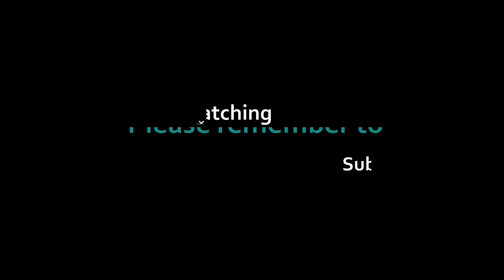Tips to Lose Belly Fat---fitness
Tips to Lose Belly Fat

 Aging Well

I would appreciate your support. It’s only $24.95

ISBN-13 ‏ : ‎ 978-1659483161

Belly fat is more than a nuisance that makes your clothes feel tight.

It’s seriously harmful.

One type of belly fat — referred to as visceral fat — is a major risk factor for type 2 diabetes, heart disease, and other conditions.

Many health organizations use body mass index (BMI) to classify weight and predict the risk of metabolic disease.

However, this is misleading, as people with excess belly fat are at an increased risk even if they look thin.

Though losing fat from this area can be difficult, there are several things you can do to reduce excess abdominal fat.

Eat plenty of soluble fiber

Soluble fiber absorbs water and forms a gel that helps slow down food as it passes through your digestive system.

Studies show that this type of fiber promotes weight loss by helping you feel full, so you naturally eat less. It may also decrease the number of calories your body absorbs from food.

What’s more, soluble fiber may help fight belly fat.

An observational study in over 1,100 adults found that for every 10-gram increase in soluble fiber intake, belly fat gain decreased by 3.7% over a 5-year period.

Make an effort to consume high fiber foods every day. Excellent sources of soluble fiber include:

• flax seeds
• shirataki noodles
• Brussels sprouts
• avocados
• legumes
• blackberries

Avoid foods that contain trans fats

Trans fats are created by pumping hydrogen into unsaturated fats, such as soybean oil.

They’re found in some margarines and spreads and also often added to packaged foods, but many food producers have stopped using them.

These fats have been linked to inflammation, heart disease, insulin resistance, and abdominal fat gain in observational and animal studies

A 6-year study found that monkeys who ate a high trans fat diet gained 33% more abdominal fat than those eating a diet high in monounsaturated fat.

To help reduce belly fat and protect your health, read ingredient labels carefully and stay away from products that contain trans fats. These are often listed as partially hydrogenated fats.

Don’t drink too much alcohol

Alcohol can have health benefits in small amounts, but it’s seriously harmful if you drink too much.

Research suggests that too much alcohol can also make you gain belly fat.

Observational studies link heavy alcohol consumption to a significantly increased risk of developing central obesity — that is, excess fat storage around the waist.

Cutting back on alcohol may help reduce your waist size. You don’t need to give it up altogether, but limiting the amount you drink in a single day can help.

One study on alcohol use involved more than 2,000 people.

Results showed those who drank alcohol daily but averaged less than one drink per day had less belly fat than those who drank less frequently but consumed more alcohol on the days they drank.

Eat a high protein diet

Protein is an extremely important nutrient for weight management.

High protein intake increases the release of the fullness hormone PYY, which decreases appetite and promotes fullness.

Protein also raises your metabolic rate and helps you to retain muscle mass during weight loss.

Many observational studies show that people who eat more protein tend to have less abdominal fat than those who eat a lower protein diet.

Be sure to include a good protein source at every meal, such as:

• meat
• fish
• eggs
• dairy
• whey protein
• beans

Stress can make you gain belly fat by triggering the adrenal glands to produce cortisol, which is also known as the stress hormone.

Research shows that high cortisol levels increase appetite and drive abdominal fat storage.

What’s more, women who already have a large waist tend to produce more cortisol in response to stress. Increased cortisol further adds to fat gain around the middle.

To help reduce belly fat, engage in pleasurable activities that relieve stress. Practicing yoga or meditation can be effective methods.

Don’t eat a lot of sugary foods

Sugar contains fructose, which has been linked to several chronic diseases when consumed in excess.

These include heart disease, type 2 diabetes, obesity, and fatty liver disease.

Observational studies show a relationship between high sugar intake and increased abdominal fat.

It’s important to realize that more than just refined sugar can lead to belly fat gain. Even healthier sugars, such as real honey, should be used sparingly.

Do aerobic exercise (cardio)...